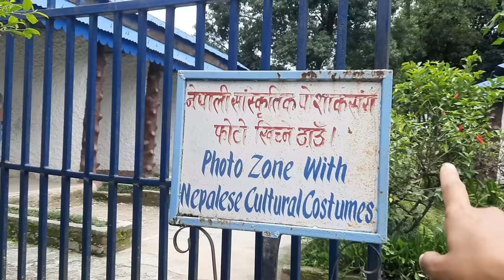VETNA POKHARA PUGE🥰//SOCHEKO VANDA NI SWEET surakxay😘//bebo_vlog🥀🌏❤️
pokhara ma koi navayerw ni sabai vayeko jasto aavas delayeko ma dharai dharai dhanyabad ani mero lage aamulya samaya deyako ma dharai dharai maya surakxay😘❤️🤗